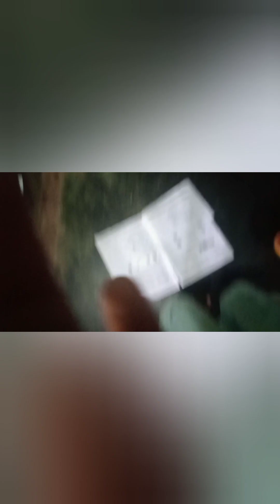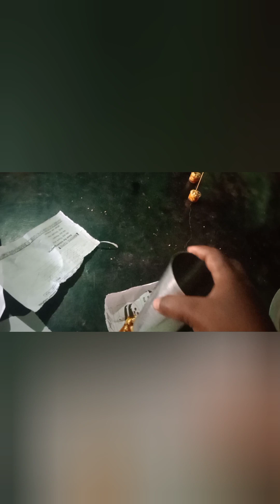పల్లి పట్టి/పల్లి చిక్కి తయారీ /palli chikki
పల్లి నువ్వుల చిక్కి,పల్లి అచ్చు తయారీ విధానం,పల్లి చిక్కి బాగా రావడానికి కావలసిన చిట్కకాలు,పల్లీలు పట్టి తయారీ విధానం,కరకరలాడే పల్లి చెక్క,పల్లి చిక్కి/పల్లి పట్టి/పప్పు చెక్క,పల్లి చక్క,పల్లి నువ్వుల చెక్క తెలుగులో,పల్లి పాకం,పల్లీ కొబ్బరి పట్టి,పల్లి నువ్వుల పాకం తెలుగులో,ఇలా చేస్తే చాలా రుచికరమైన పల్లి చిక్కి(peanut chikki) ఇక మీసొంతం,పప్పు చెక్క పాకం తెలుగులో,పల్లీపట్టి,peanut chikki in telugu,groundnut chikki in telugu,palli patti in telugu